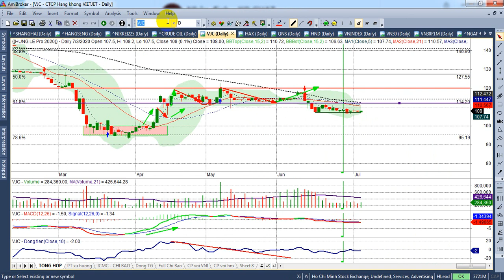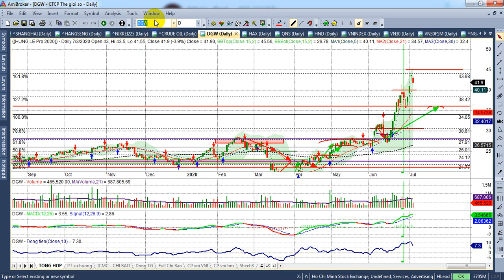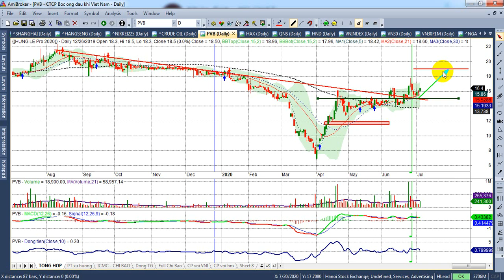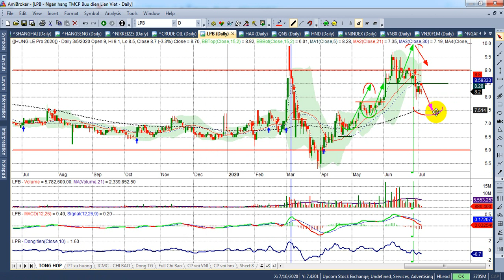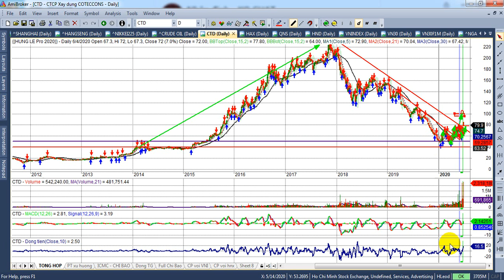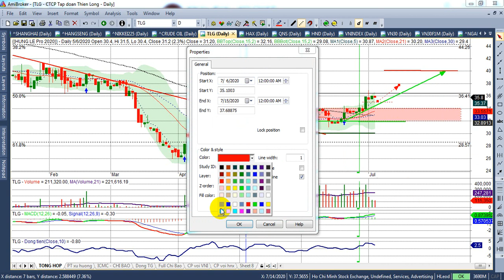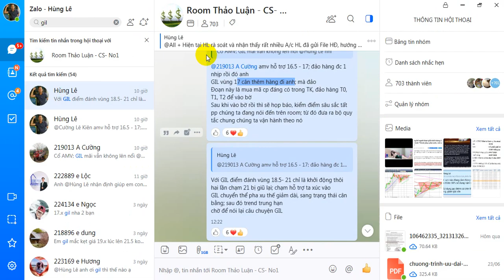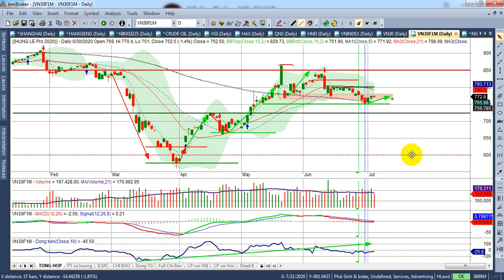Phân tích TT chứng khoán tuần 6-10/7 |?Dòng tiền lớn Vni~850; VN30~800, PS ~Long | - VIDEO 111